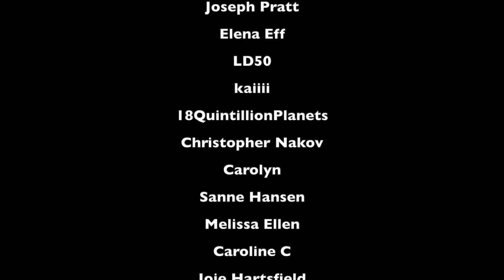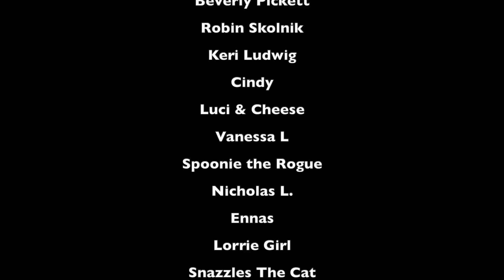Amberlynn Reid FIRES Young Dumb Honey Bun as her THERAPIST! (parody)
I STILL SMELL LIKE COCONUT OIL